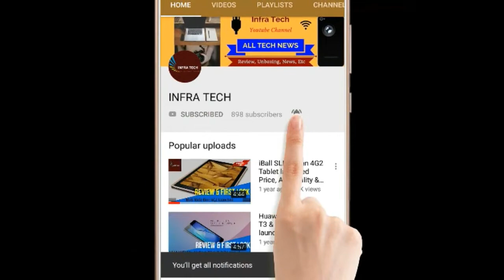इस कंपनी ने तैयार की सैटेलाइट पूरी दुनिया को फ्री मैं मिलेगा इंटरनेट - देखें इस वीडियो को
In this video I have told you about इस कंपनी ने तैयार की सैटेलाइट पूरी दुनिया को फ्री मैं मिलेगा इंटरनेट - देखें इस वीडियो को   .If you like this video then comment on this and also share.